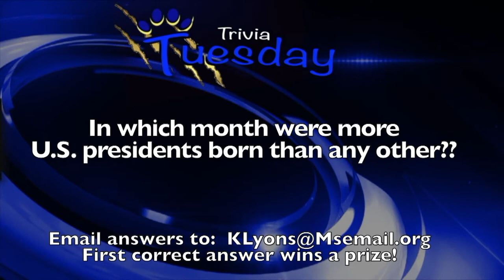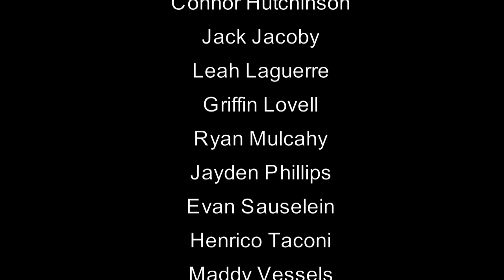Wildcat News for Tuesday, October 5, 2021